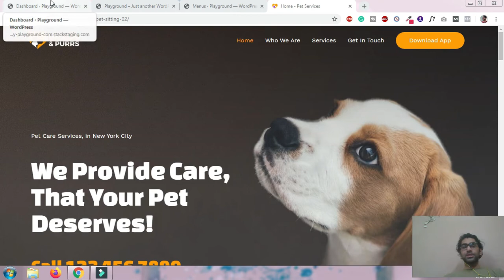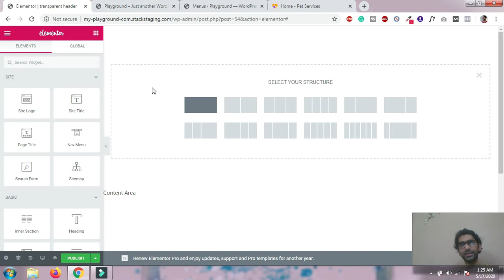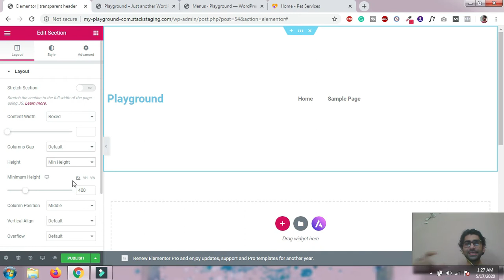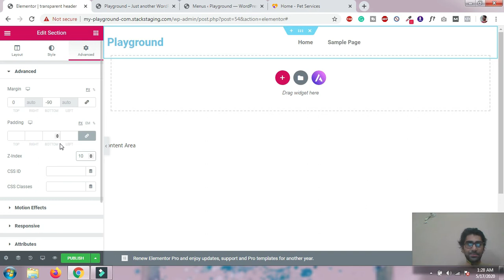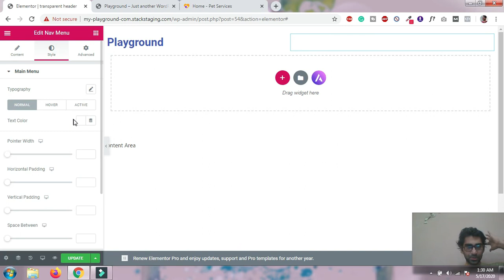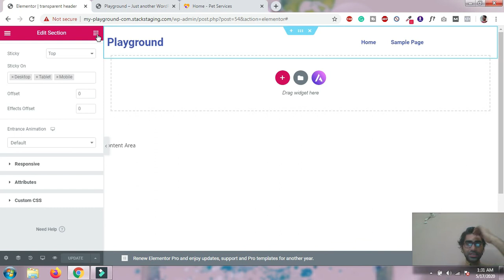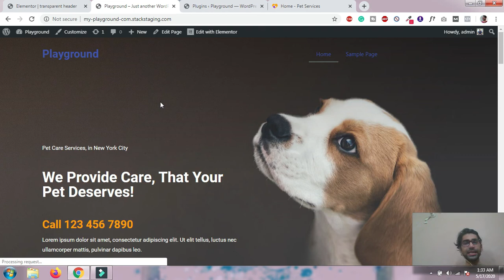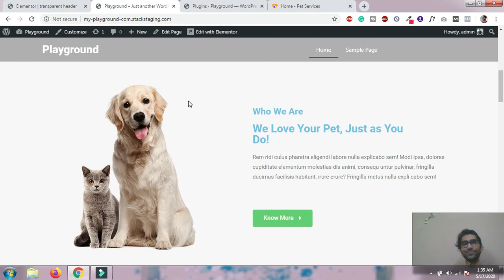Elementor Pro: Create a Transparent Sticky Header in WordPress (HINDI)- Sticky Header Effects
Learn how to build a sticky, transparent header with Elementor Pro on any theme. This easy to follow Elementor Pro Tutorial will help you become a WordPress ninja in no time and.

This comprehensive Elementor Pro Header Tutorial will show you how to make transparent headers, sticky headers and a custom header with the Elementor Theme Builder tools.

Recommended Hosting